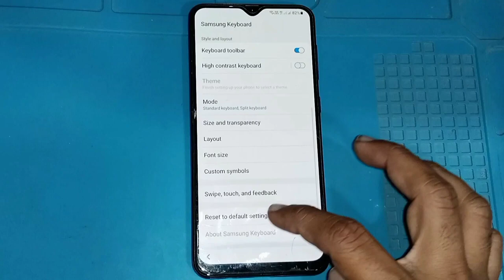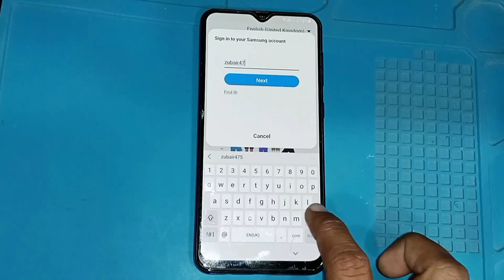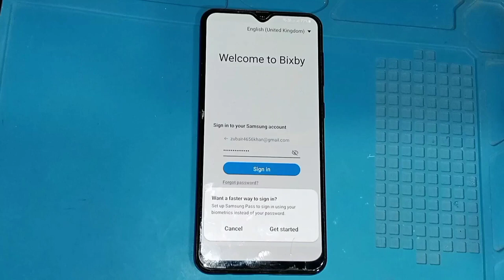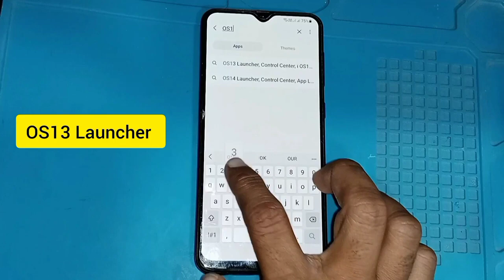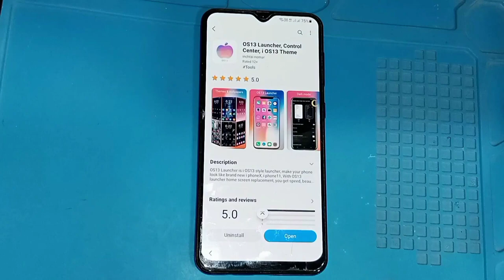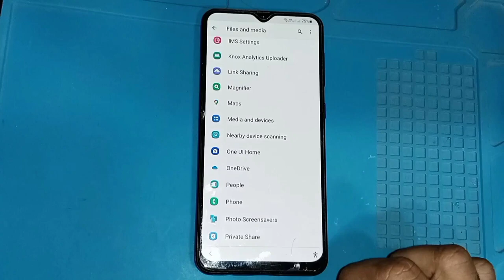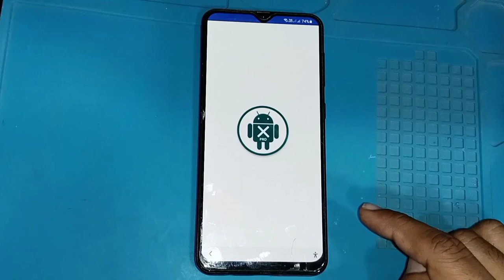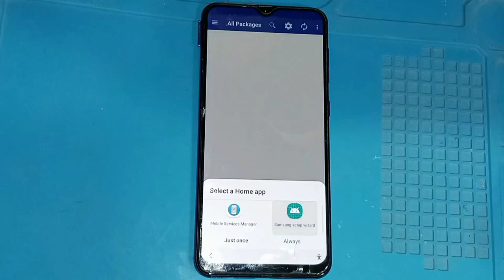Samsung A50 FRP Bypass 2023 Android 11 | SM-A505F Google Account Unlock | FRP Lock Remove Without PC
All Samsung frp bypass new method 2023
samsung a50 google bypass
samsung a50 sm-a505f google account bypass
samsung a50 frp lock kaise tode
samsung a50 frp lock kaise kholen
samsung a50 frp bypass after hard reset
samsung a50 frp lock remove without pc
samsung a51 frp lock unlock
how to frp bypass samsung a50
how to frp bypass Samsung a50 android 11
google account bypass on samsung a50
google account unlock on samsung a50